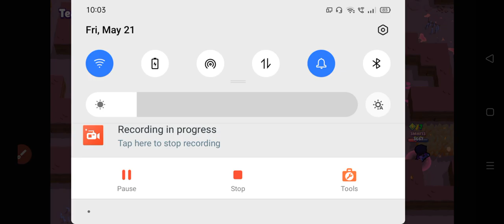Wow I Got 2 New Brawler | I Am Super Lucky 😀😃😝 | How To Play Brawl Stars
Hello I Am Prajwal Today I will play Brawl Star Game Basically in this video I will try to complete all the task